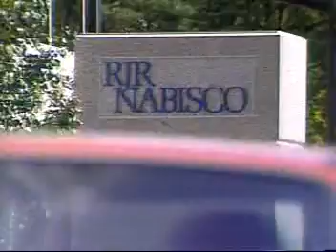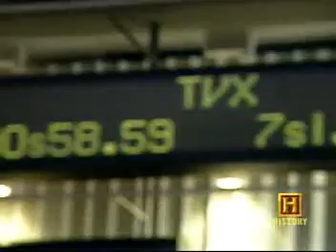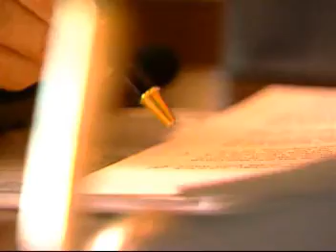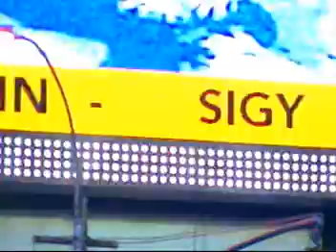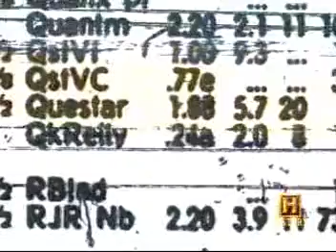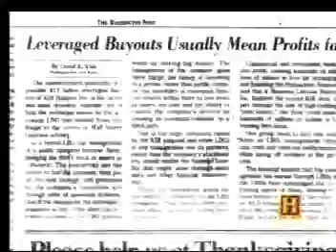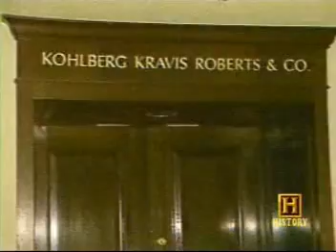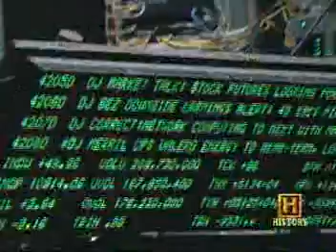The Nabisco Battle [Big Deals - The Good, The Bad, & The Uglyl] 6-2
The Nabisco Battle - Big Deals: The Good, the Bad & the Ugly Part 2 of 6.
History Channel - Big Deals (TV Mini-Series)

RJR/Nabisco (Brace for Buyout) 1988
The battle for control of Nabisco shapes a shocking image of corporate greed in America.